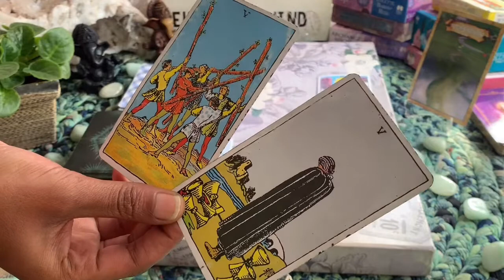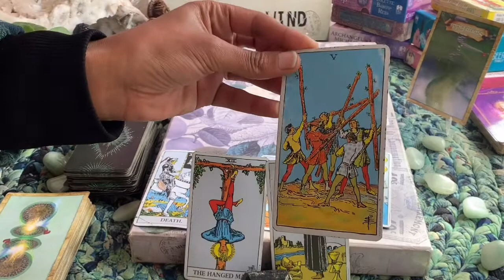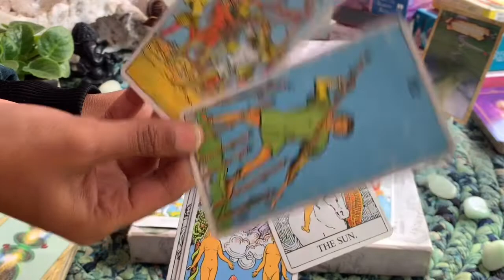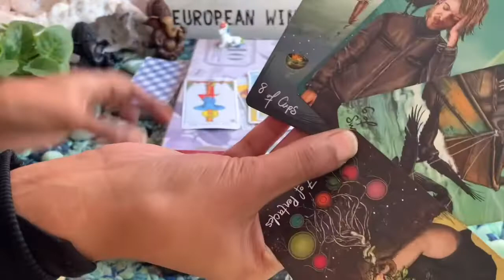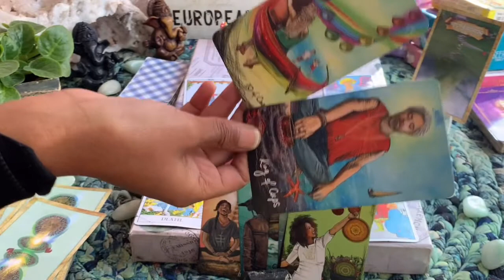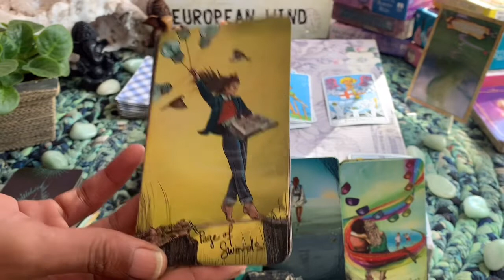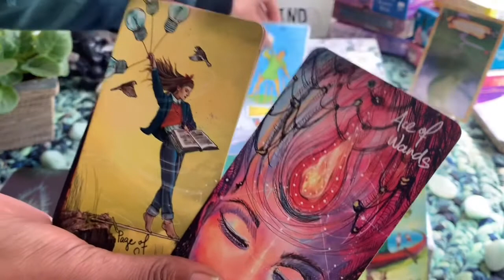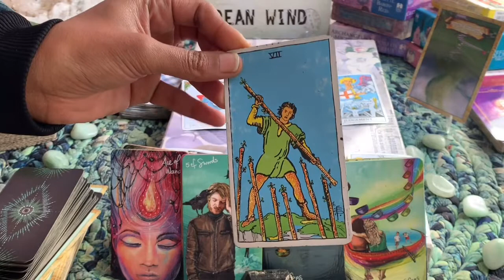LIBRA ♎️ JUNE 2021 Tarot. BYE BYE DRAMA. SAILING TO SMOOTHER WATERS⛵️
This is a LIBRA ♎️ JUNE 2021 General tarot reading. The information shared in this video may describe the energies around you but should never take the place of any medical, legal or professional help. These energies may surround you but they do not govern you. You are your own decision maker.